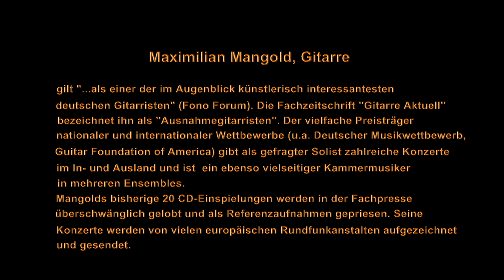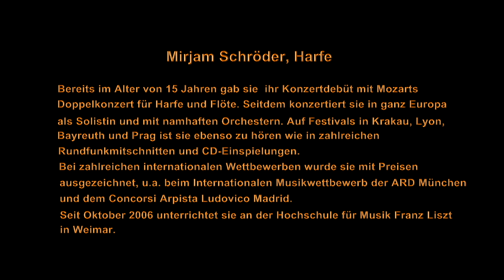Gitarre und Harfe, Maximilian Mangold und Mirjam Schröder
Maximilian Mangold, Gitarre und Mirjam Schröder, Harfe